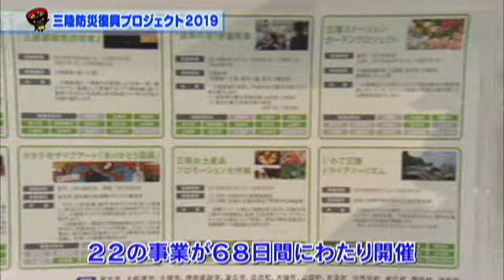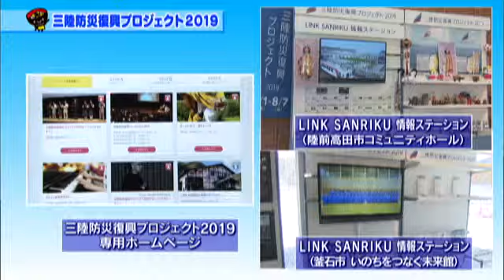いわて！わんこ広報室【第8回】